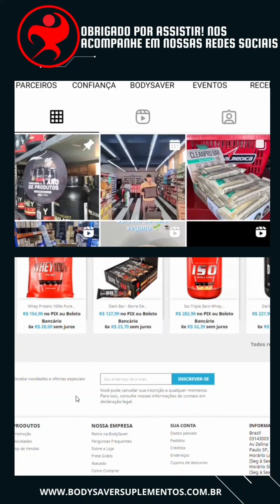C4 Ultimate Cellucor o aumento da performance que você precisa.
C4 Ultimate cellucor e bom?

c4 ultimate cellucor benefícios.

c4 cellucor efeitos.

📍Nossa Loja física :
Avenida Zelina 1031, São Paulo-SP